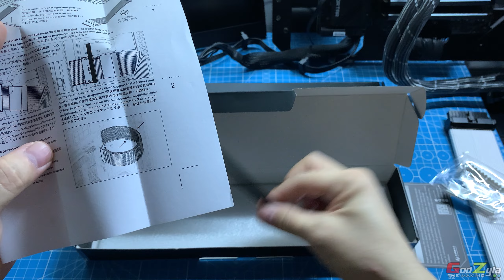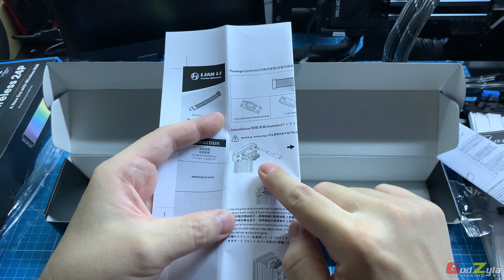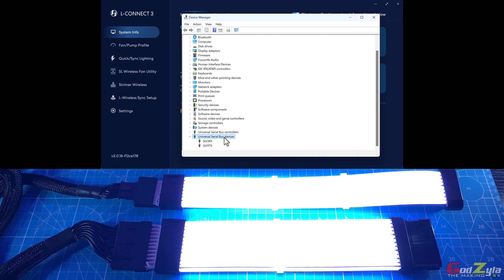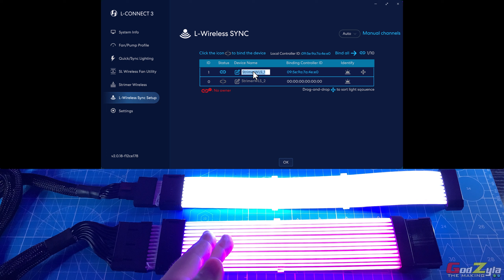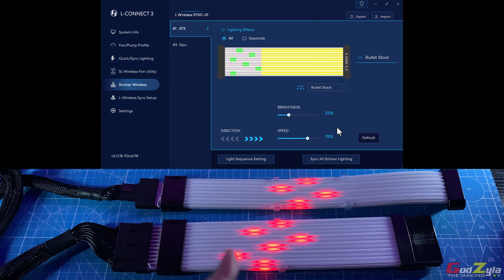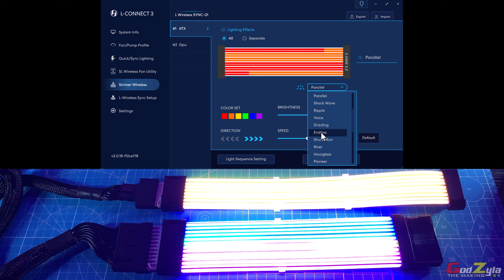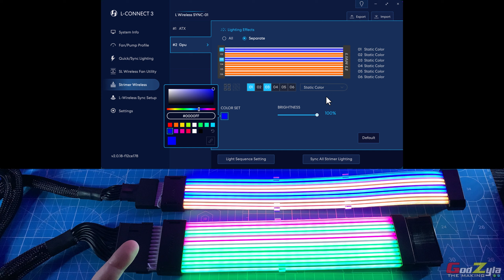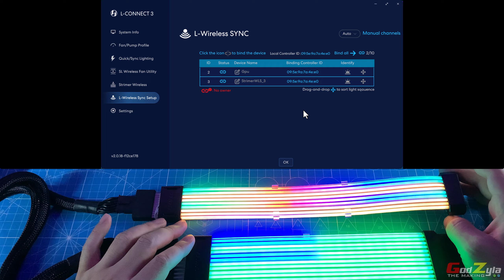Lian Li Strimer Wireless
From the original Strimer to now the Strimer Wireless, I wasn't expecting the setup to be so easy. The only obstacle I have is to change the direction of the 12VHPWR connector clips, I will share with you my experince with these brand new Strimer Plus Wireless.

My Go To Online Shops In Singapore

Time Stamp
00:00 | Intro
01:00 | Unbox and accessories
03:48 | Need to purchase the controller
04:37 | The construction and design
08:35 | Guiding bracket for 24pin Strimer
09:26 | In-depth of the 12VHPWR Strimer
12:43 | Wish for a 2 x 8pin or 3 x 8pin GPU Strimer wireless
13:17 | Changing black to white clips or brackets on the Strimer wireless
24:05 | Changing the orientation of the 12VHPWR connector
31:29 | Strimer wireless connection
32:42 | Controller connection
36:33 | L-Connect 3 app and to sync the Strimer wireless
39:42 | ARGB Demo
45:05 | Conculsion and end